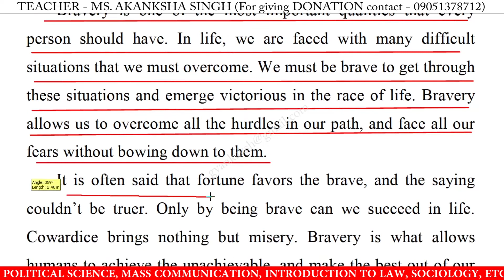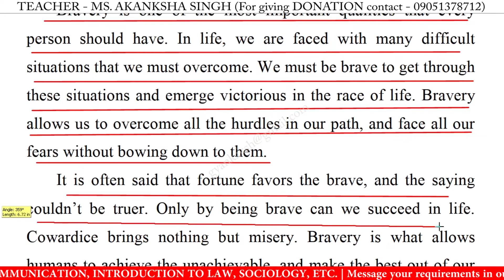Speech on bravery in english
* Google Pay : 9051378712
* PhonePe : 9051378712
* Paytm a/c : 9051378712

bravery easy speech,
bravery speech,
bravery speech for class 10,
bravery speech for class 12,
bravery speech for class 3,
bravery speech for class 6,
bravery speech for class 8,
bravery speech in english,
speech on bravery,
speech on bravery for class 10,
speech on bravery for class 12,
speech on bravery in english 2022,
speech on bravery in english for school students,
speech on bravery in english for students 2022,
write a short speech on bravery,
best speech on bravery in english,
bravery speech 2022,
bravery speech in english 2022,
bravery speech in english for class,
bravery speech in english for students,
short speech on bravery,
speech on bravery for class 11,
bravery speech for class 1,
bravery speech for class 11,